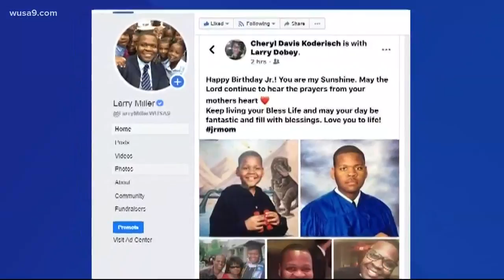Happy Birthday to our very own Larry Miller! He reflects on this special day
Today is special day for our reporter, Larry Miller, as he celebrates his birthday. He shares life lessons he has learnt over the years.